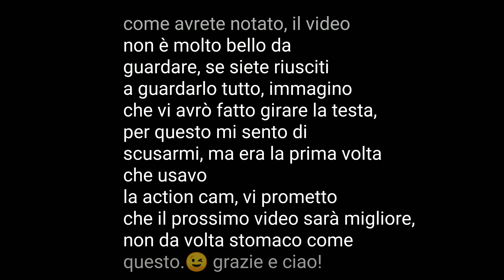SPIAZZI DI GROMO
Febbraio 2019